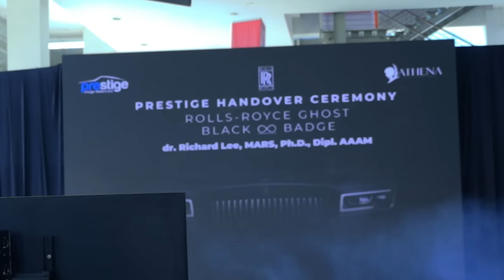MOBIL 20M TERNYATA SETINGAN!?